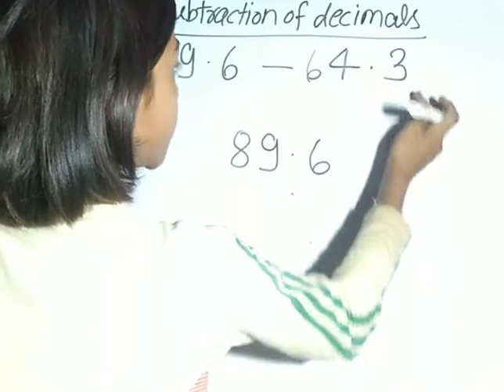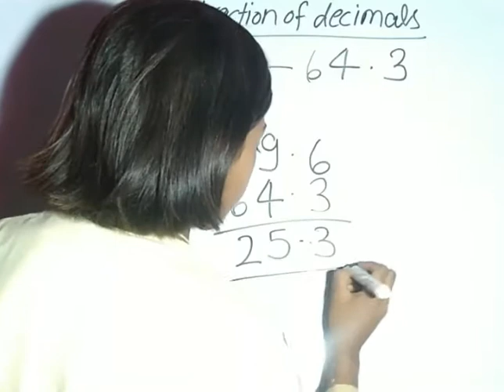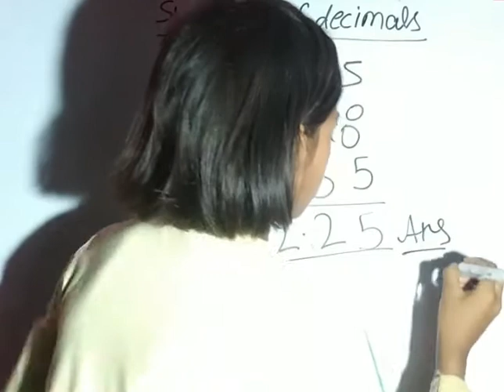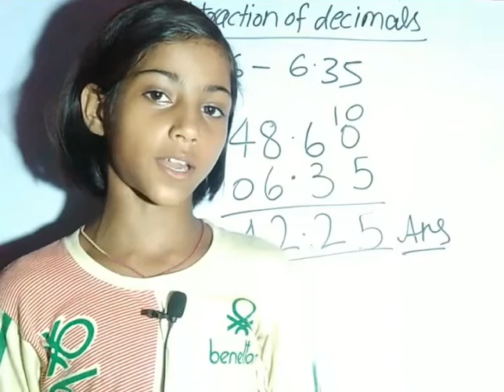Subtraction of decimal || Decimal subtract।। subtarction of decimal by trick।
Subtraction of decimals
decimal ka subtract
subtraction of decimal by trick
dashmalav ka ghatana
dashmalav ka ghatav
Astuti all Study
decimals subtract

Hello friends, swagat hai aap sabhi ka aapke apne YouTube channel Astuti all Study me.
friends aj ki is video me hum decimal ka subtract karna seekhenge .

👉Add of decimals।। दशमलव का जोड

Subtraction of decimals
decimal ka subtract
dashmalav ka ghatana
dashmalav ka ghatav
Astuti all Study
decimals subtract